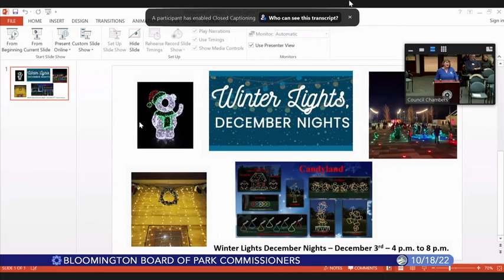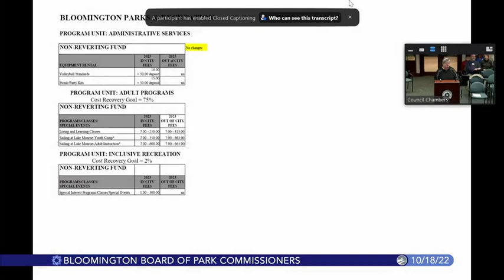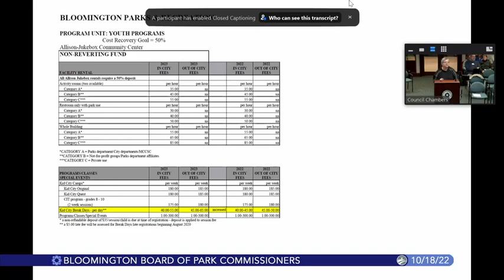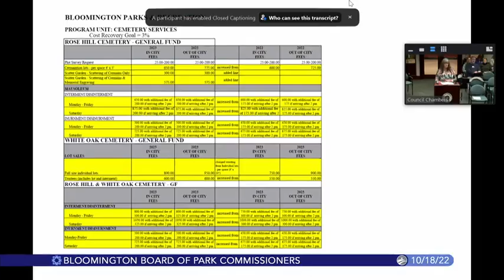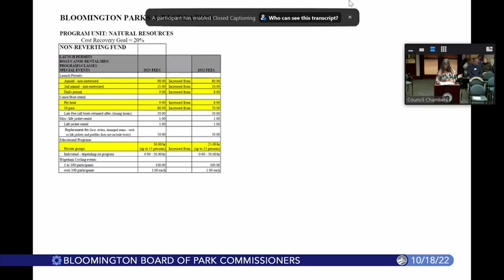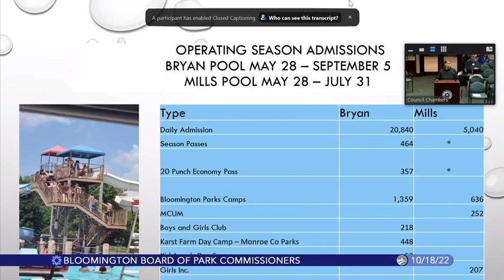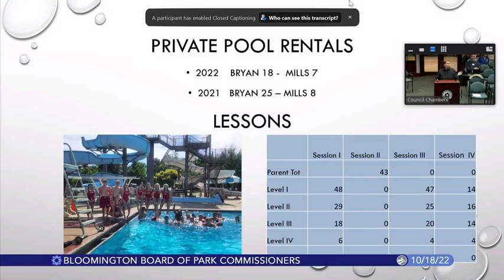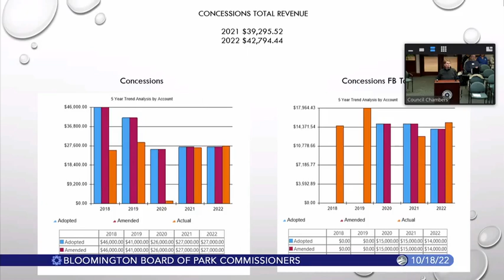Bloomington Board of Park Commissioners, October 18, 2022